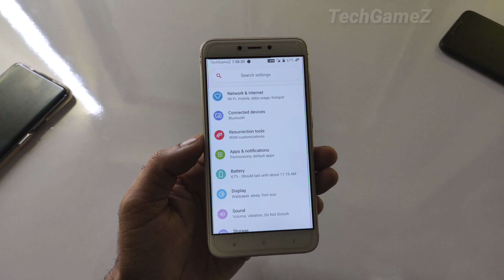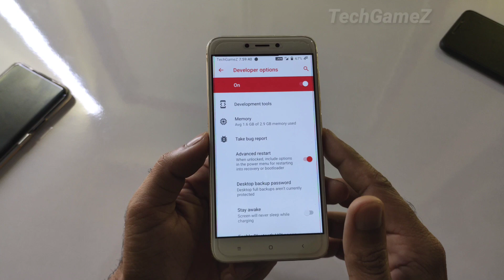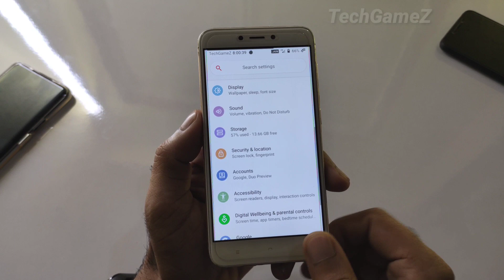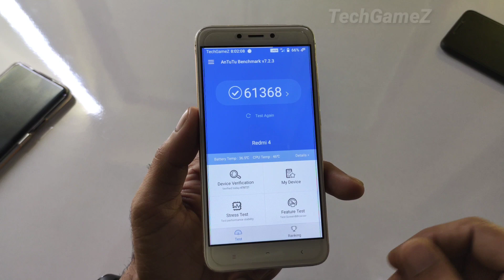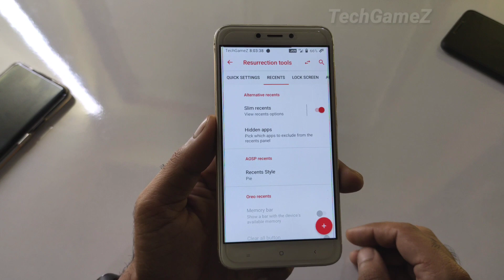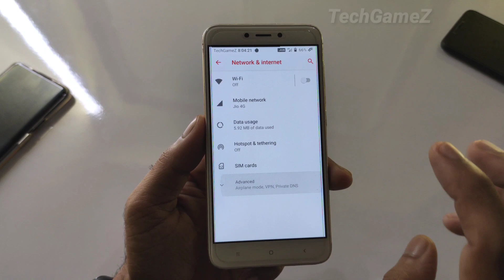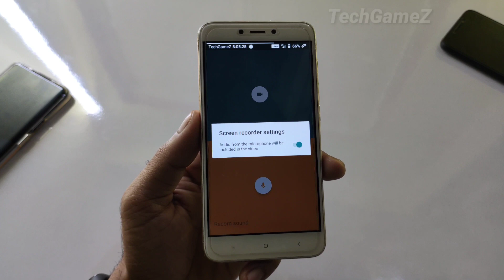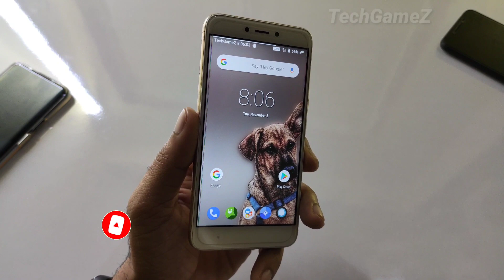Best ROM for Redmi 4X/4 (santoni) - Resurrection ReMix with Gaming Profile & Huge Improvement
🔥 Unofficial Resurrection ReMix  - Redmi 4 Device🔥

By:- @Freak8224

••●🔥Follow on/Group🔥●••

UPI (Manoj kumar)
techofficee@ybl
Paytm (Mk Cyber Center)